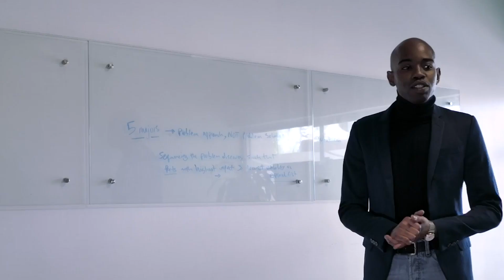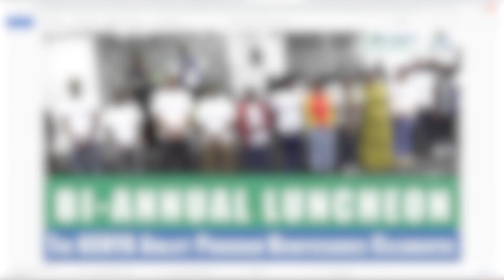EP 657 Joy Kinya's Spectacular Graduation from Grand Valley State University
To learn more about International scholars program for those wishing to study, live & work in the USA, please visit the